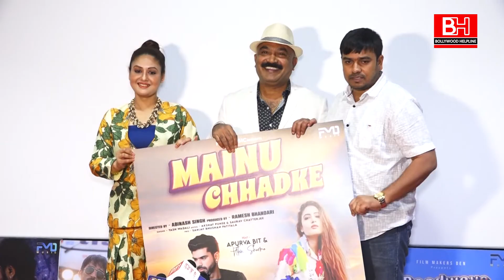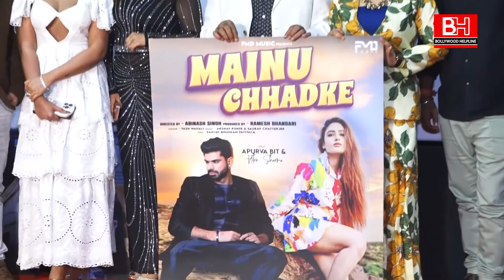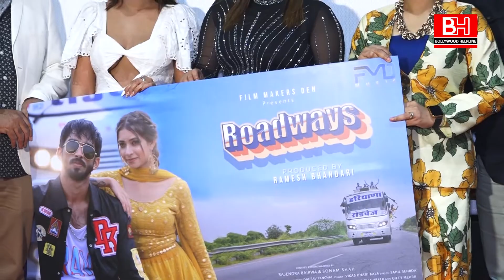Ramesh Bhandari’s Fmd Music Channel Became The Search Point For Many Superhit Song Millions Of Views